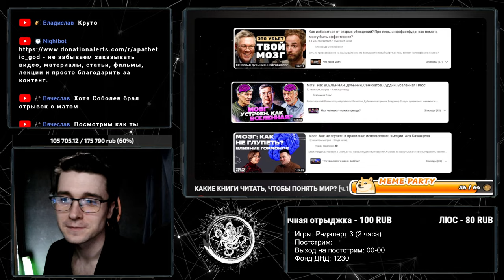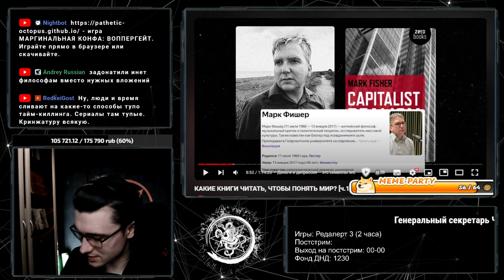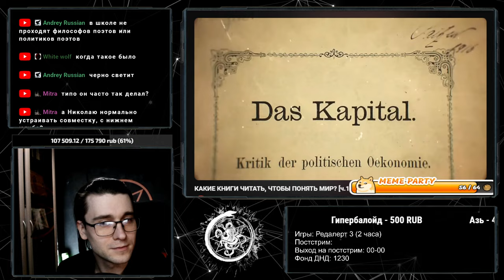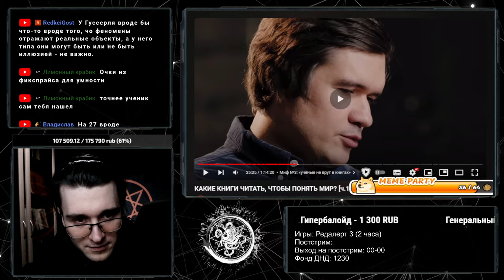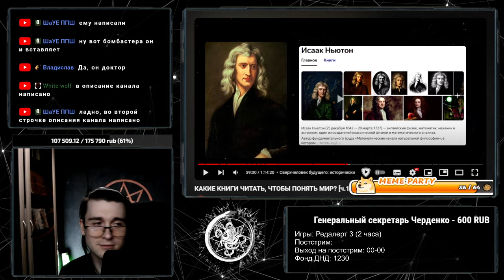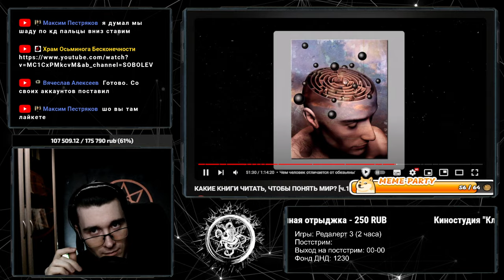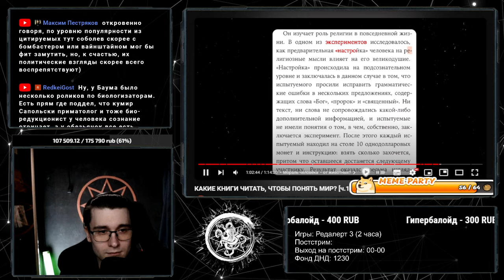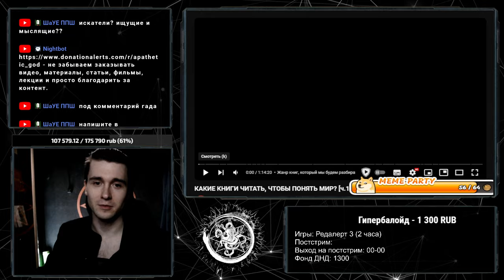Соболев цитирует Шадова, а мы обсуждаем это и дополняем!